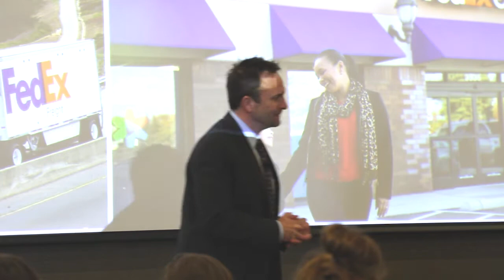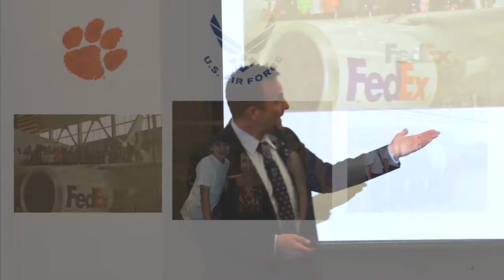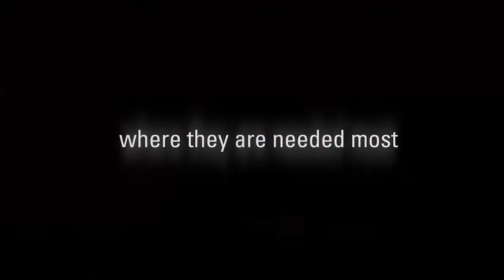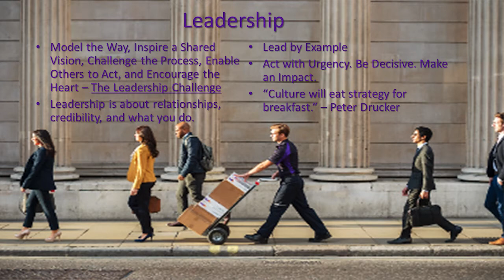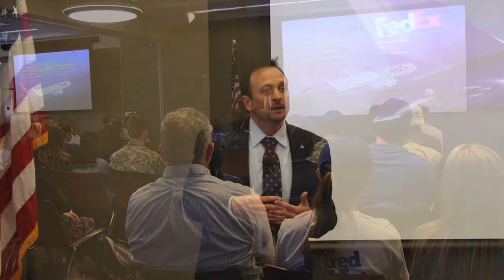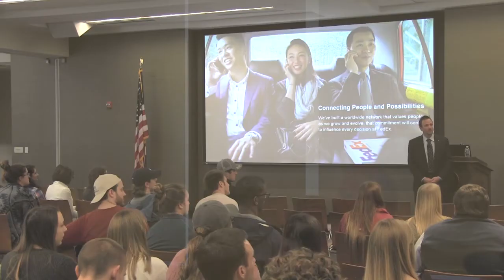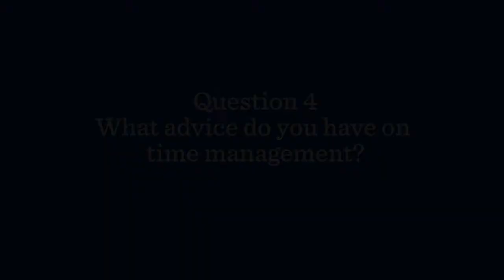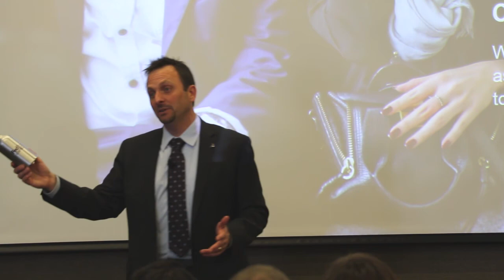Cottrell Speaker Series: Neil Gibson, FedEx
On February 15th, the Mike Cottrell College of Business held their first Cottrell Speaker Series for the Spring 2017 semester.  We had the opportunity to hear from Neil Gibson,  Vice President of Corporate Communications at FedEx Services.